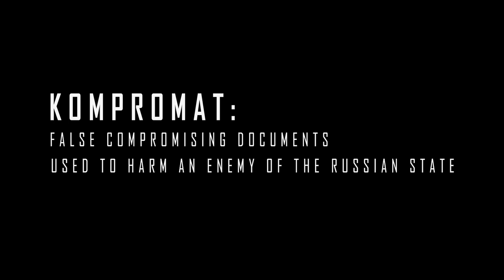Kompromat - Official Trailer (2023) Gilles Lellouche, Joanna Kulig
Check out the trailer for Kompromat, an upcoming espionage thriller movie based on true events. Kompromat stars Gilles Lellouche and Joanna Kulig. It is written by Caryl Ferey and Jérôme Salle.

Gilles Lellouche stars as Mathieu, a gregarious and dedicated diplomat who accepts a posting to Irkutsk as the head of Siberia's Alliance Francaise. He hopes the change will be good for his family and struggling marriage, but before long Mathieu's staging of cultural events and support of artistic expression sees him fall afoul of local authorities. Accused of a terrible crime, he soon realizes someone has fabricated a case with Russia's Federal Security Service - he has been framed. Arrested, imprisoned and isolated, Mathieu has nowhere to turn. Defending himself is impossible, the French authorities are helpless - it seems he has no choice: to try and escape.

Kompromat, directed by Jérôme Salle, will be available in theaters and on demand on January 27, 2023.